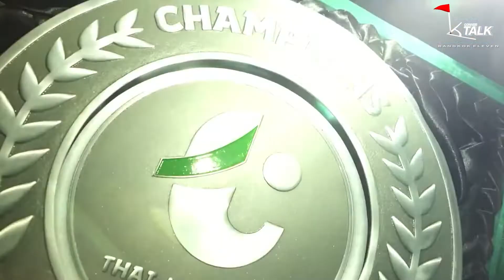EP.2 บางกอกเปิดบ้านถล่มเกร็กคู 7-0 รั้งจ่าฝูง